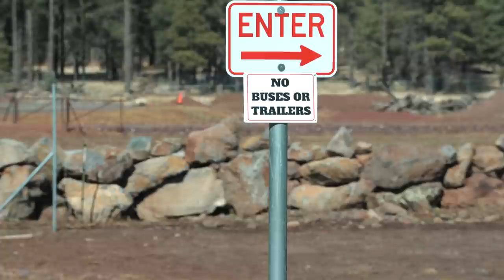There were BEARS, BISON, and WOLVES everywhere!!! The tour bus recovery at Bearizona!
Murphy's Diesel gets the called to recover a tour bus from Bearizona Wildlife Park!

Murphy's Diesel Store!